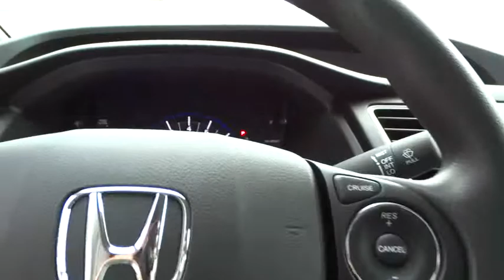2015 Honda Civic Wilson, New Bern, Goldsboro, Raleigh, Rocky Mount, NC BH19954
2015 Honda Civic
2015 Honda Civic 4dr CVT LX - Stock#: BH19954 - VIN#: 2HGFB2F50FH550467

LX trim, Dyno Blue Pearl exterior and Gray interior. FUEL EFFICIENT 39 MPG Hwy/30 MPG City! iPod/MP3 Input, Back-Up Camera, CD Player, Bluetooth, Edmunds.com's review says ...the rear-seat accommodations are excellent for this class. The rear bench is mounted high enough to provide proper thigh support for adults, and it boasts significantly more real-world legroom than key rivals like the Chevrolet Cruze and Ford Focus.. Warranty 5 yrs/60k Miles - Drivetrain Warranty; CLICK NOW! KEY FEATURES INCLUDE: Back-Up Camera, iPod/MP3 Input, Bluetooth, CD Player MP3 Player, Remote Trunk Release, Keyless Entry, Steering Wheel Controls, Child Safety Locks. LX with Dyno Blue Pearl exterior and Gray interior features a 4 Cylinder Engine with 143 HP at 6500 RPM*. VEHICLE REVIEWS: Edmunds.com explains . the rear-seat accommodations are excellent for this class. The rear bench is mounted high enough to provide proper thigh support for adults, and it boasts significantly more real-world legroom than key rivals like the Chevrolet Cruze and Ford Focus.. Great Gas Mileage: 39 MPG Hwy. OUR OFFERINGS: One of the top Honda dealerships in Eastern, NC, Bob Barbour Honda has joined the Hendrick Automotive Group team as the new Barbour-Hendrick Honda Greenville. We have a caring and courteous staff that strives to always be professional and service your needs as the customer both today and tomorrow! If you happen to be in the market for a new or used car, then feel free to pay us a visit! We're always happy to answer any questions you might have and set up a test drive. The price does not include tax, tag, dealer administration fee of 649.00 and dealer installed accessories. Horsepower calculations based on trim engine configuration. Fuel economy calculations based on original manufacturer data for trim engine configuration. Please confirm the accuracy of the included equipment by calling us prior to purchase.